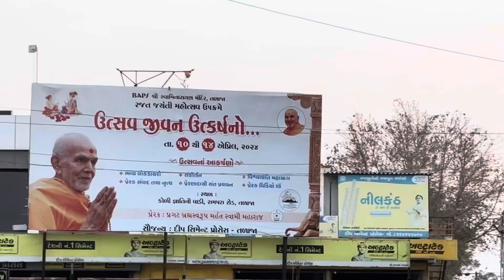Kyu Jana pada talaja? Rajat Jayanti ￼mohatasav me